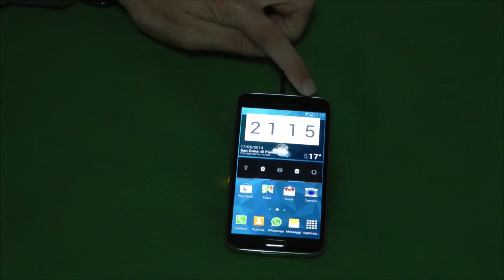Recensione Samsung Galaxy S5 S Charger Kit wireless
Per l'acquisto: BLACK

Recensione del Kit di ricarica wireless Samsung S Charger EP-WG900IBEGWW per Galaxy S5.